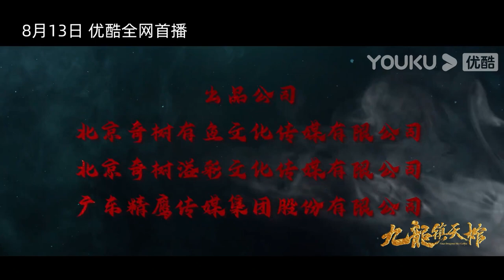TRAILER：终极预告来袭！闯邪墓，破万重机关，历生死，杀阴兵千万！ |【九龙镇天棺 Nine Dragons Sky Coffin】| YOUKU MOVIE | 优酷电影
简介：日本秘密部队正在四处盗墓开陵搜罗中国国宝，部队长官山本一木专司研究清朝历史，得知皇太极当年为保江山葬在九龙山龙脉之处，想要寻找皇陵龙脉，得知皇太极陵墓具体穴位，排除移冢，找寻皇太极龙脉。然而派出去的小队全都没有活着回来，于是便想到请当地人来了解情况。 吴大虎为首的守陵人，得知此事感觉不妙，希望通过“点香问尸”的江湖骗术，阻止山本一木，不料被汉奸沈骏揭穿。于是吴大虎将计就计，准备带日本人下墓打算将其消灭，下墓后却发现沈骏也是守陵人，守陵人小队通过配合墓室机关将日本人的阴谋埋葬在墓里。
【九龙镇天棺 Nine Dragons Sky Coffin】守陵人小队冒险保卫国宝！| 动作/惊悚/冒险 | YOUKU MOVIE | 优酷电影
导演：陈聚力
主演：王唯 / 李先时 / 石雪婧 / 刘占奎 / 赵云天 / 三浦研一 / 李翠霞 / 萧子宸 / 赵强 / 李亚成 / 思妍 / 郑爽 / 于济伟 / 卢宗元 / 王瀚翔 / 成振宇 / 齐传永